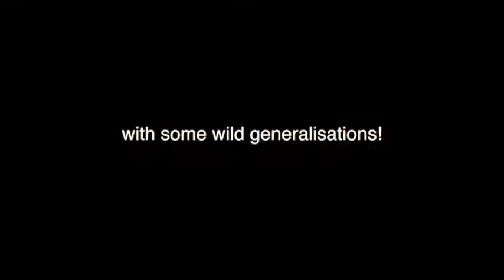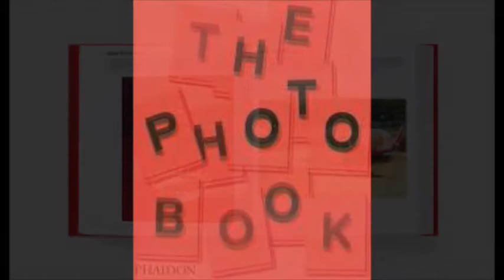camera club vs art photography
Hi. This is Vince Reilly. The internet’s more controversial photography nerd.

Last Christmas I entered a photograph to an art exhibition and it was accepted. I showed it to a  camera club minded photographer I know and he said that this photo broke a golden rule of nature photography: Thou must not photograph any beast of land or air that is moving away from you. I asked why and he said it is too easy. I indignantly answered that the admissions panel of art experts obviously disagreed with him and shared my view that it’s a startling and poetic image.

As my interest in photography has deepened in recent years, it strikes me that a worrying number of amateur photographers, and for some reason mostly men with expensive cameras and enormously long lenses have a fairly narrow view of photography. That technical precision, particularly in focusing and exposure, is the main criteria for a successful photograph, or in terms of subject, freezing your nuts off in a tree all night to take a “great shot” of a barn owl catching a rat somehow shows commitment. Well, that may be so, but it doesn’t reveal any originality or imagination.

My own best photos have always been due to spotting something quite casually that just happens to be a striking image. This one … and this one … and this one … and this one were all actually taken on the comfort of my garden terrace. My own personal favourite is technically fairly bad. I took this one in New York’s Chinatown and didn’t see the Chinaman in the pet shop until I was editing it weeks later.

As I studied Fine Art, I am of course attracted to Fine Art photographers such as Cindy Sherman, Martin Parr, Gillian Wearing or my old soldier in arms, Paul Jeff. I’m always impressed that each photo in Phiadon’s Photo Book is a world unto itself, but camera club photography is fairly samey, but by God it’s in focus!

I thank you for listening. Value any comments and to all camera club photographers? Now that you already know your way very well around a camera, let us now see your own unique and special view of the world.